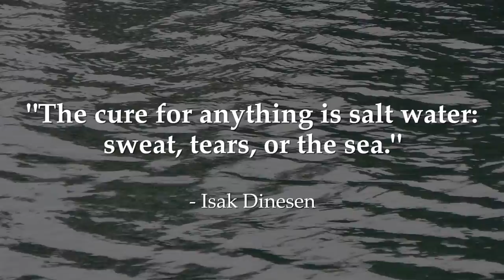"Why We Kayak" Trailer #1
ING GUIDES MEDIA presents a CHASE BOAT PRODUCTIONS feature:  "WHY WE KAYAK" - 17th Annual Lincoln invitational
Exploring Deer Isle Archipelago & Isle au Haut, Maine

Featuring: MARC BOURGOIN - SCOTT LEIGHTON - DAVID MCLAIN - KEN RICHARDSON - MATT YABLNOWSKI

Cinematography:  HAKEEM JIMOH - JACK BRUMM

Photography:  JACK BRUMM

Thanks To:  LINCOLN KAYAKS - LENDAL PADDLES - KOKATAT GEAR - NEWBURY KAYAK & CANOE SHOP